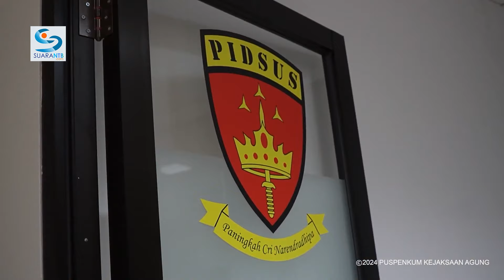Harvey Moeis, Suami Sandra Dewi Tersangka Dugaan Korupsi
Suami Sandra Dewi, Harvey Moeis resmi jadi tersangka dalam kasus dugaan korupsi tata niaga komoditas timah wilayah Izin Usaha Pertambangan (IUP) PT Timah Tbk periode 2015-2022.